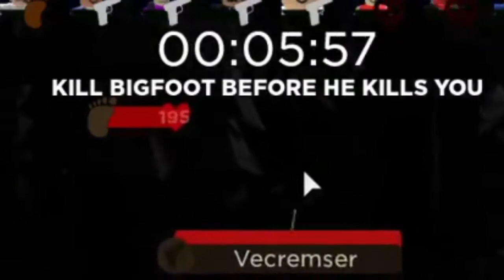HUNTING BIGFOOT! | Roblox - Bigfoot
In this video I play a game "Bigfoot"  created by Black Spruce Studio, if you'd like to play the game for yourself, or join their group, you can use the links provided below. Enjoy!

Remember, for those interested, I will be doing a face reveal at 1,000 subscribers!